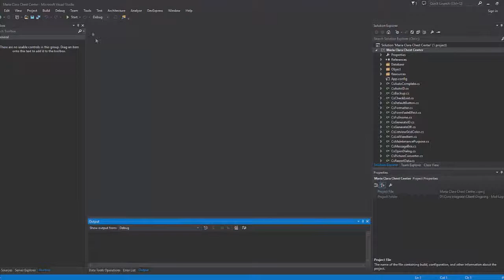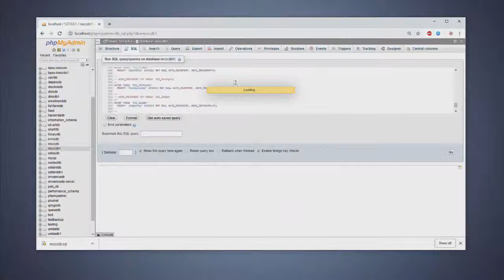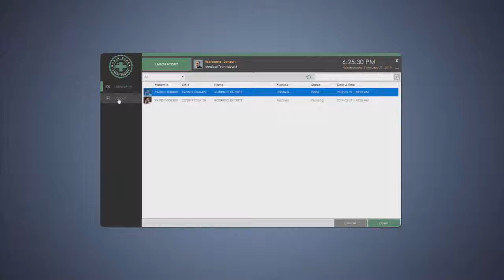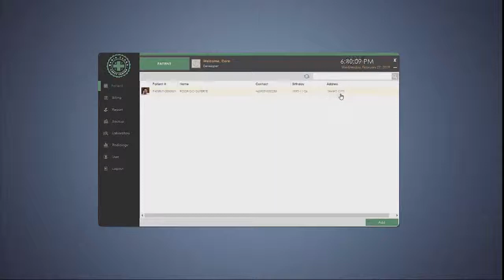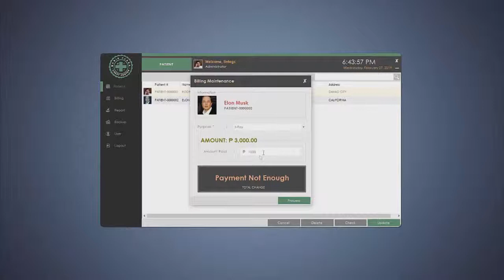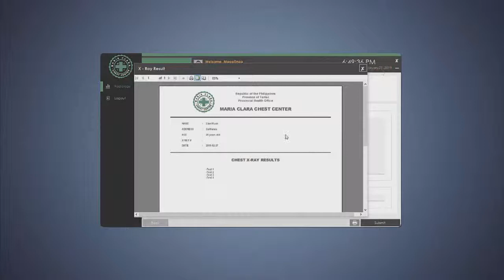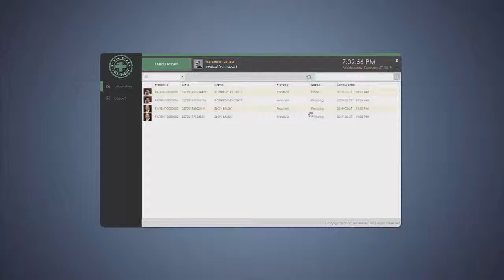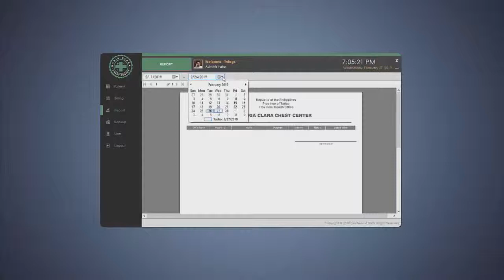Record Management System | Maria Clara Chest Center | C# - MySql